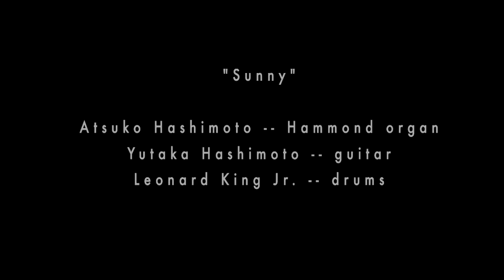Jazz Organ Fellowship (JOF) Tribute featuring Atsuko Hashimoto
This video was shot by Matt Rogers and his crew at our Second Annual Jazz Organ Fellowship Tribute on August 12, 2010 in San Jose, California.  This features Atsuko Hashimoto on organ with her husband Yutaka Hashimoto on guitar and Leonard King, Jr. on drums.